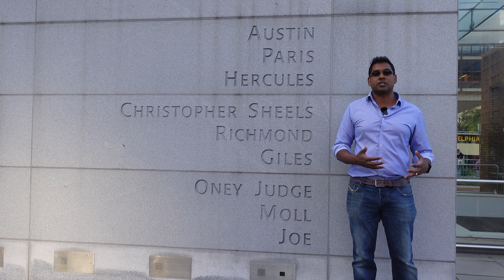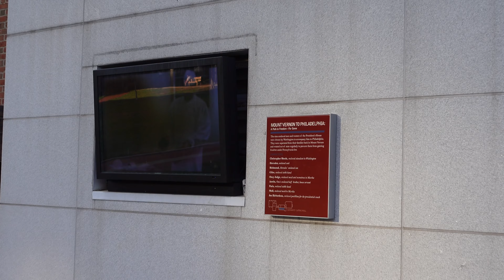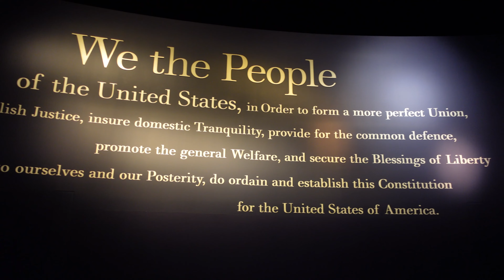George Washington had over 600 slaves - so did the first dozen US presidents apart from the Adams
Did you know that George Washington had over 600 slaves? Or that John Adams and John Quincy Adams were unique among the first dozen US presidents for not owning any slaves?

We visited George Washington's Philadelphia home. This site was lost, demolished, and even used as a public toilet before being transformed into a commemoration – not for George Washington but for his nine personal slaves.

Since 2010, it has stood as a reminder that "we the people" didn't always include all people. That the words "all men are created equal" may have sounded self-evident, but it was not evident that it applied to everyone.

This commemoration's location, between the Constitution Center and the Liberty Bell, is somehow appropriate. Between a center that celebrates all the promise of the powerful words of the US Constitution and a broken bell that nonetheless remains a symbol of all those who yearn for freedom.

Resolving the ongoing consequences of the past, addressing diversity, 21st-century governance, inequality, and maximizing human potential are essential for ushering in a new era of abundance.

You can explore these ideas of how to resolve consequences of the past and work for a better future in my book, now released in the UK, US and Canada - links to local stores